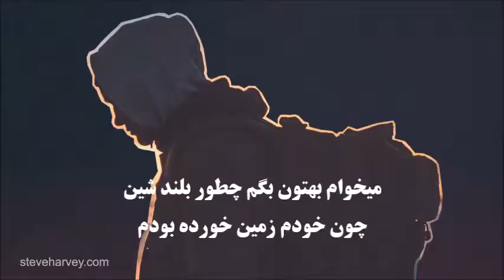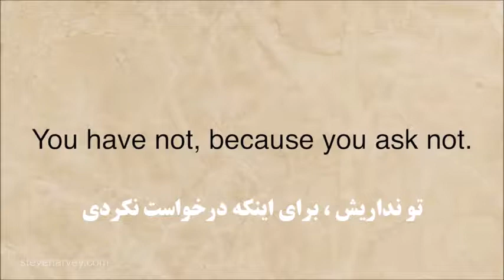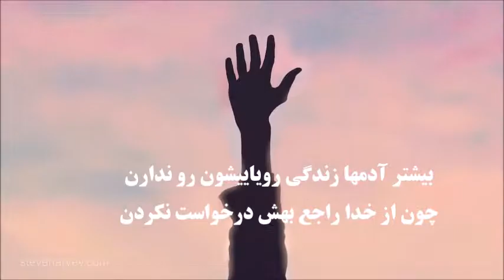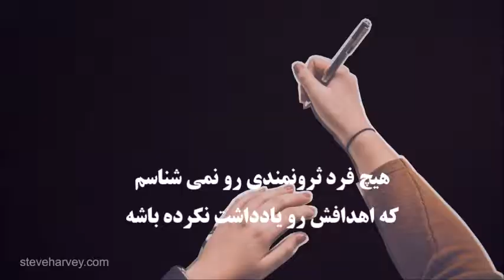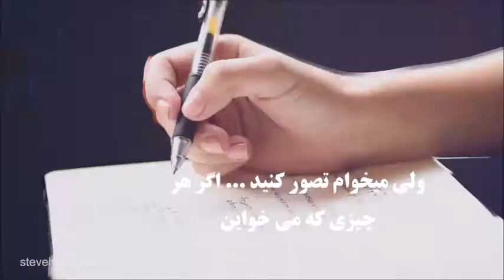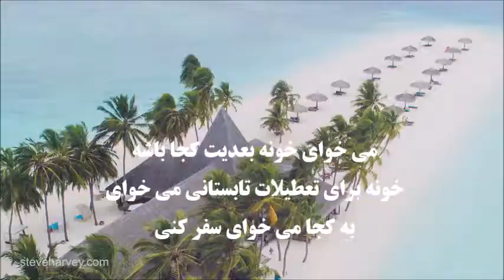write your vision Persian subtitel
برگرفته از کتاب مقدس ، حَبَقوق فصل  2 آیه 2  اهدافت را بنویس
Habakkuk
Kapittel 2 2 Herren svarte meg:
          Skriv synet tydelig på tavler
          så det blir lett å lese!

     3 For synet venter på sin fastsatte tid,
          det vitner om enden, og det lyver ikke.
          Om det drøyer, så bare vent!
          For komme skal det, det kommer ikke for sent!